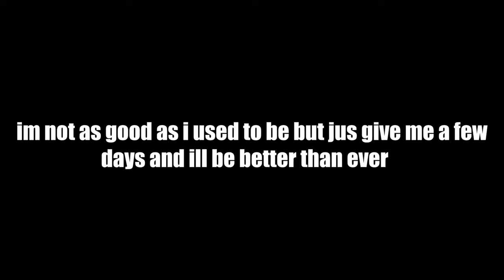The Best Da Hood Player has Returned.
Copied A1denWyd Copying jakynol copying wqves copying vend copying sael tags cause trash ez ez

dahood,pro,roblox,pc,montage,1v1